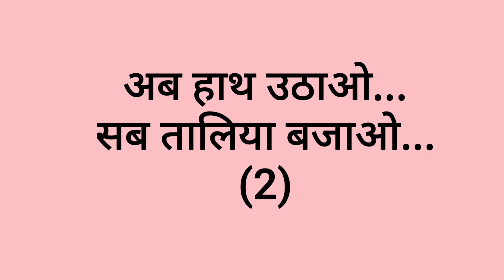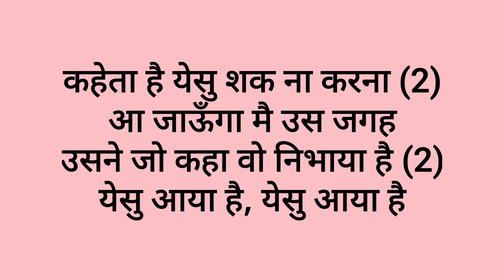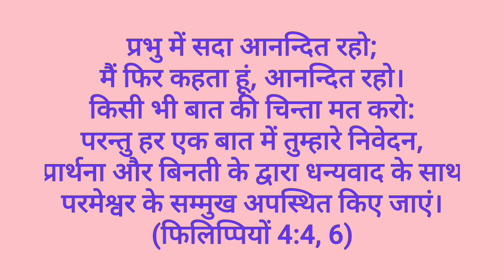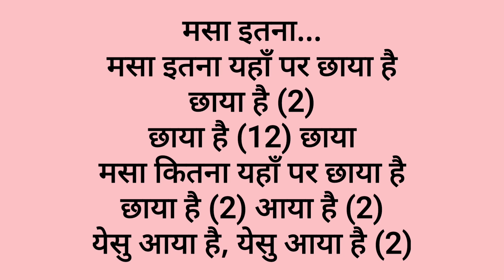Yesu aaya hain Lyrics(Christian song)Anil kant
Song : Yesu aaya hain
Urdu hindi christian song
Singer : Anil, Reena & Shreya kant

Yesu aaya hain song lyrics :
येसु आया है, येसु आया है (4)
अब हाथ उठाओ... सब तालिया बजाओ... (2)
येसु को अपने पास बिठाओ
मसा कितना... मसा कितना.
मसा कितना यहाँ पर छाया है
छाया है (2)
येसु आया है, येसु आया है
येसु इस घर मे आया है

दो या तीन जमा होते है, नाम से उसके
जिस भी जगह पर
हम्म्म्म दो या तीन जमा होते है, नाम से उसके
कहेता है येसु शक ना करना (2)
आ जाऊँगा मै उस जगह
उसने जो कहा वो निभाया है (2)
अब हाथ उठाओ, सब तालिया बजाओ
मसा कितना...
छाया है (2)
येसु आया है, येसु आया है (2)

आफत के दिन मे उसको बुलाओ
वो आएगा तुमको छुडाने
(2)
वो जो कल था, आज भी है वो (2)
कल भी होगा, सब जाने
जिसने जो भी माँगा वो पाया है (2)
हम्म्म्म अब हाथ उठाओ, सब तालिया बजाओ
येसु को अपने साथ बिठाओ
मसा कितना...

रब मे हमेशा खुश रहेना मै
फिर कहेता हूँ खुश रहेना तुम
(2)
किसी भी बात की फिक्र ना करना (2)
करना दुआ और शुक्राना
दिल को देने सुकून वो आया है (2)
मसा इतना...
मसा इतना यहाँ पर छाया है
छाया है (2)
मसा इतना...
छाया है (2)
छाया है (12) छाया
छाया है (2) आया है (2)